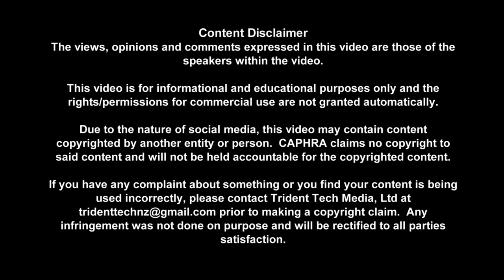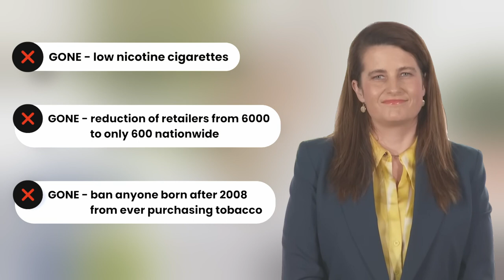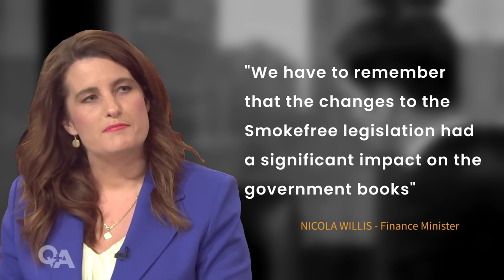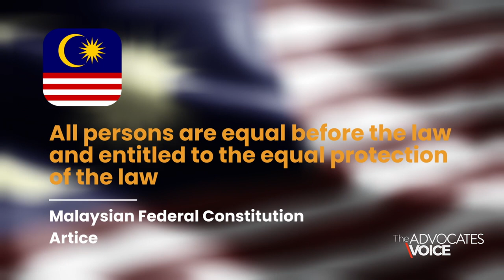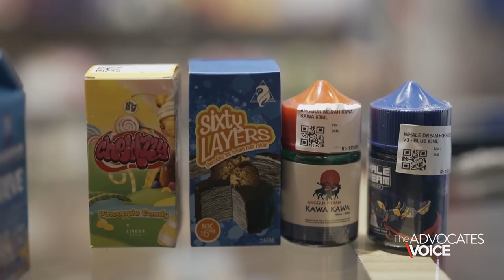TAV JANUARY 2024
An update on what happened in December and what we are looking forward to in 2024.